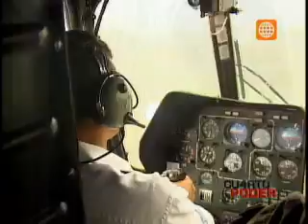Habla Ollanta Humala (25/8/13) II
Fuente AméricaTV